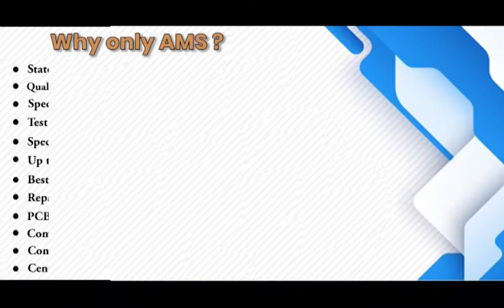Moog 126 422F Controller Repairs